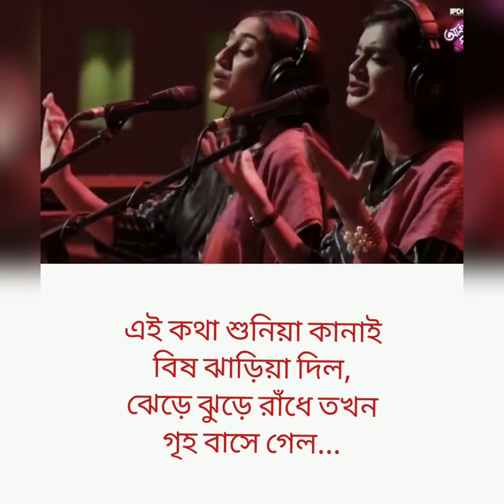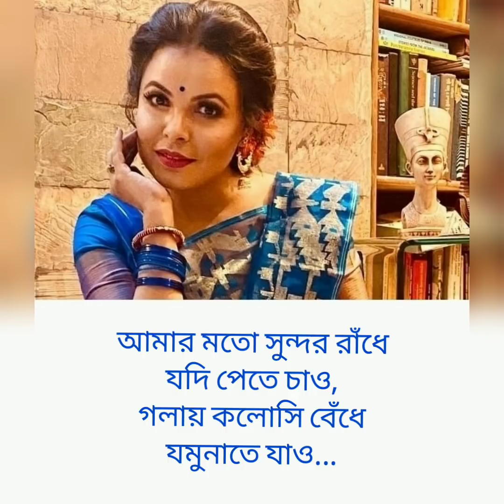Juboti Radhey | যুবতী রাধে |Chanchal Chowdhury|Meher Afroz Shaon| সর্বত মঙ্গল রাধে |Lyrical Bang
"যুবতী রাধে"

সর্বত মঙ্গল রাঁধে, বিনোদিনী রাই
বৃন্দাবনের বংশীধারী, ঠাকুরও কানাই,
একলা রাঁধে জল ভরিতে যমুনাতে যায়
পিছন থেকে কৃষ্ণ তখন আড়ে আড়ে চায়||

জল ভরো, জল ভরো, রাধে
ও গোয়ালের ঝি,
কলস আমার পূর্ণ করো,
রাধে বিনোদি||

কালো মানিক হাত পেতেছে,
 চাঁদ ধরিতে চায়,
বামুন কি আর হাত বাড়ালে,
চাঁদের দেখা পায়||

কালো কালো করিসনা লো,
ও গোয়ালের ঝি,
আমায় বিধাতা করেছে কালো,
আমি করব কি?
এক কালো যমুনার জল,
সর্ব প্রাণী খায়,
আরেক কালো আমি কৃষ্ণ,
সকল রাধে চায়||

এই কথা শুনিয়া কানাই, বাঁশি হাতে নিল,
সর্প হয়ে কালো বাঁশি, রাধেরে দংশিল,
ডান পায়ে দংশিল রাধের, বাম পায়ে ধরিল,

মরলাম, মরলাম...

বলে রাধে, জমিনে পড়িল ||

মরবে না মরবে না রাঁধে,
মন্ত্র ভালো জানি,
দু-একখানা ঝাড়া দিয়ে,
বিষ করিব পানি||

এমন অঙ্গেরও বিষ,
যে ঝাড়িতে পারে,
সোনার এই যৌবনখানি,
দান করিব তারে||

এই কথা শুনিয়া কানাই, বিষ ঝাড়িয়া দিল,
ঝেড়ে ঝুড়ে রাধে তখন,গৃহবাসে গেল||

গৃহবাসে গিয়া রাধে,আঁড়ে বিছায় চুল,

কদম ডালে থাইক্কা কানাই, ফিক্কা মারে ফুল||

বিয়া নাকি করো কানাই,
বিয়া নাকি করো,
পরেরও রমনী দেখে,

জ্বালায়, জ্বলে মরো||

বিয়া তো করিব রাধে,
বিয়া তো করিব,
তোমার মতো সুন্দর রাধে,
কোথায় গেলে পাবো||

আমার মতো সুন্দর রাধে,
যদি পেতে চায়,
গলায় কলসি বেঁধে,
যমুনাতে যাও||

কোথায় পাবো হার কলসি,
কোথায় পাবো দড়ি,
তুমি হও যমুনা রাধে,
আমি ডুইবা মরি||

তুমি হও যমুনা রাধে,আমি ডুইবা মরি,

আমি ডুইবা মরি||

Song: Juboti radhe
Covered By:
Artist: Chanchal Chowdhury & Meher Afroz Shaon
Sharolpur Band
Song Editor: Partho Borua
Agency: Criyeto
Production: Forty-nine Blue

Lyrics Written by:
"Lyrical Bang"

"juboti radhe"
"juboti radhey"
"zuboti radhe"
"kalo kalo korisna lo song"
"juboti radhe song"
"chonchol & Shaon song"
"chonchol Chowdhury"
"idpc"
"idpc song"
"shorolpur band song"
"shorboto mongolo radhe song"
"sorboto mongolo radhe binodini ray song"
"kalo manik hat peteche chad dhorite chay"
"chonchol chowdhuri song"
"Shaon song"
"Meher Afroz Shaon"
"idpc show"
"chanchal shaon"
"chonchol shaon"
"juboti radhe Chanchal"
"juboti radhe chonchol chowdhuri"
"chanchal chowdhury juboti radhey"

"যেকোনো ধরনের ভুলের জন্য আন্তরিক ভাবে ক্ষমাপ্রার্থী।"